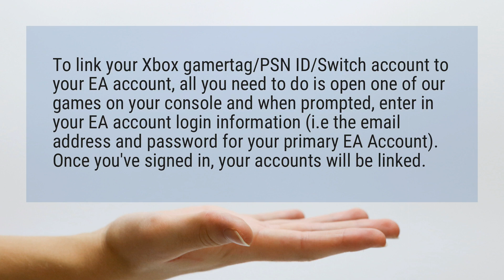How do I link my EA account?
To link your Xbox gamertag/PSN ID/Switch account to your EA account, all you need to do is open one of our games on your console and when prompted, enter in your EA account login information (i.e the email address and password for your primary EA Account). Once you’ve signed in, your accounts will be linked.